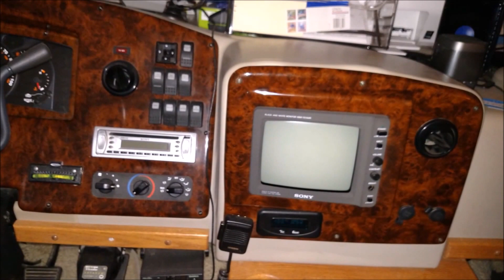2003 Holiday Rambler Vacationer For Sale by Owner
This 2003 Holiday Rambler Vacationer is for sale and located in Conroe, Texas. Well maintained and ready for use. for your RV needs!